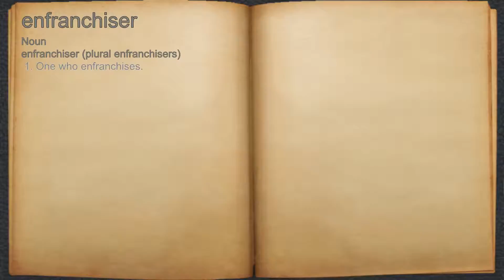What does enfranchiser mean?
A spoken definition of enfranchiser.

Intro Sound:
Typewriter - Tamskp